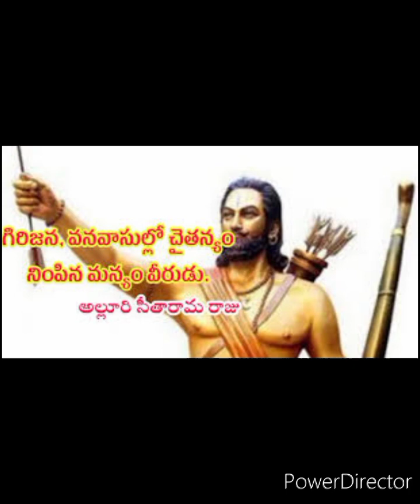Ethara jenda#ఏత్తర జెoడా RRR సాంగ్